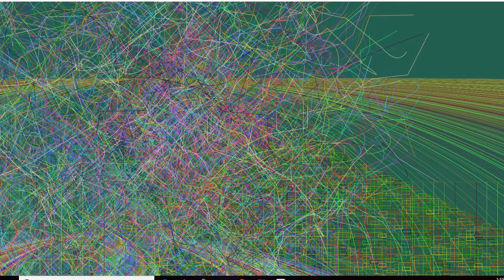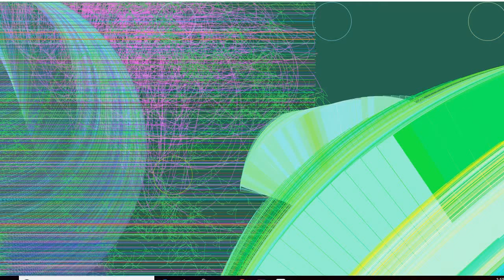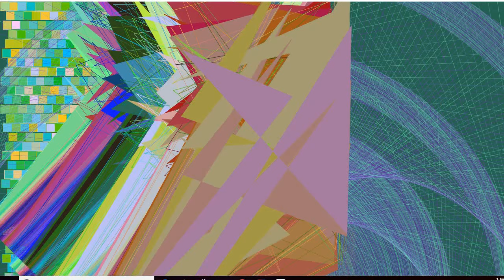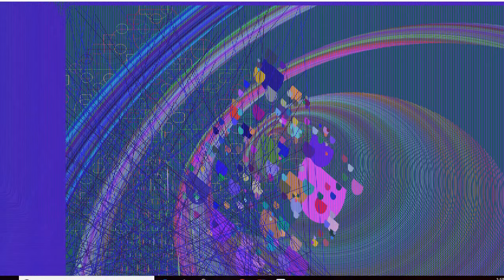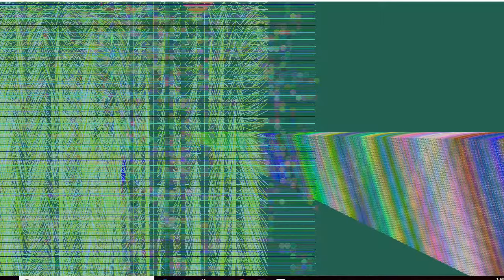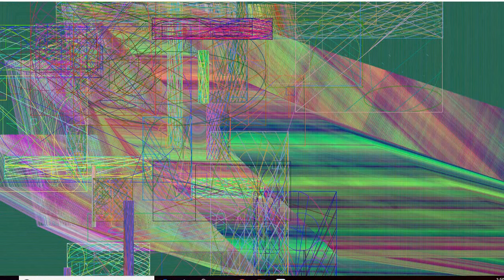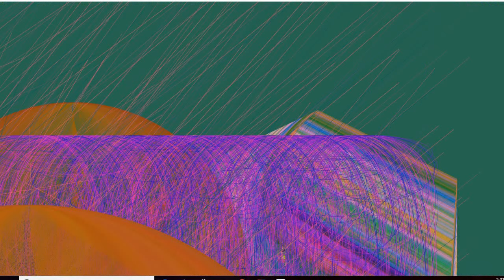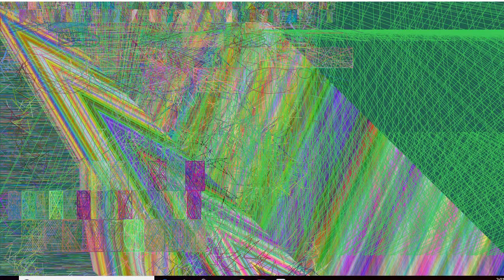Computer creates cool art